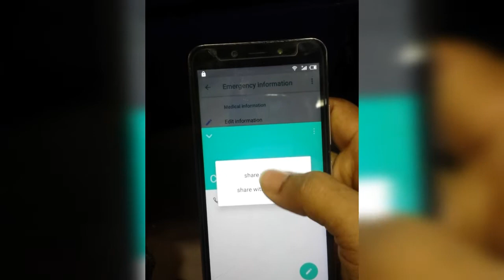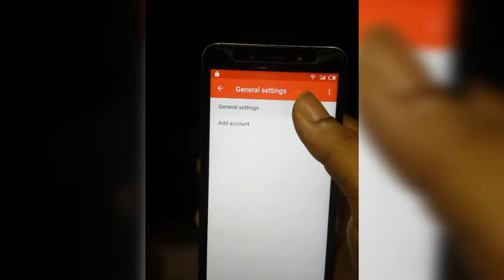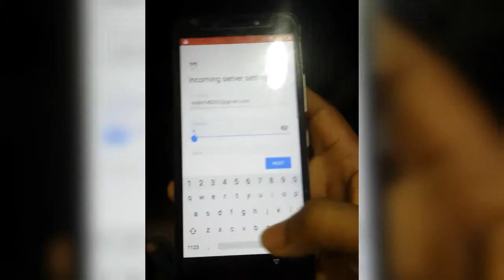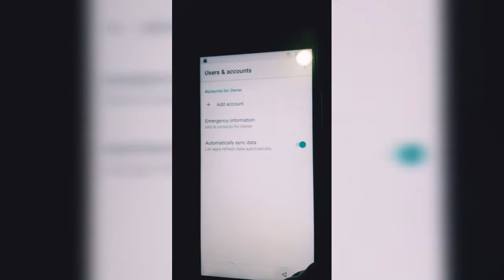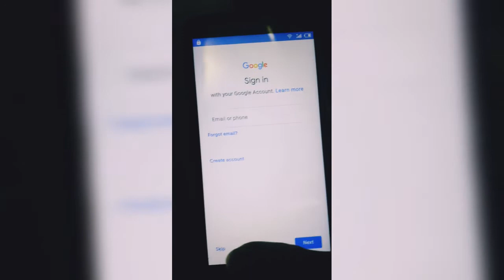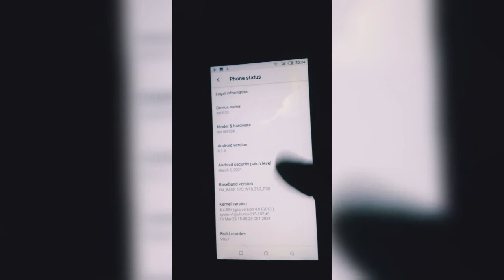itele p33 frp bypass । itel p33 frp unlock । itel p33 frp bypass without pc । w5504 frp bypass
itele p33 frp bypass । itel p33 frp unlock । itel p33 frp bypass without pc । mm 360 ltd । 2021
itel all mobile solutions।
itel P33/p36/p3s FRP BYPASS solutions
2. number on click and shere buttom click and gmail press or app info click
3. notificatin click
4. gmail : menu click and manes account
5. add account
6. gmail select and your gmail id or your password next option
7. select option click and your set lock new drow comfarom now
8. fingerprint skip now back
setup now your phone